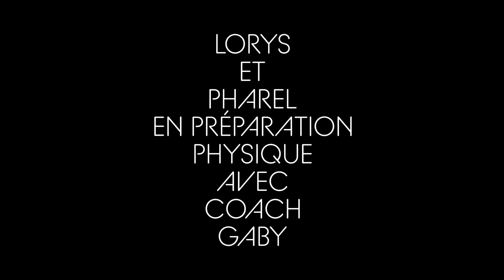COACH SPORTIF ET PRÉPARATEUR PHYSIQUE (2)